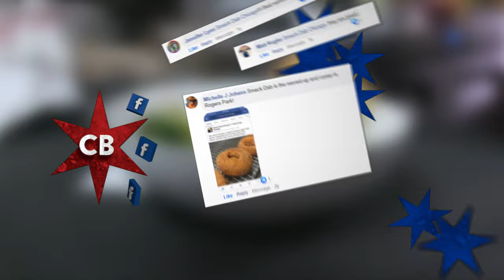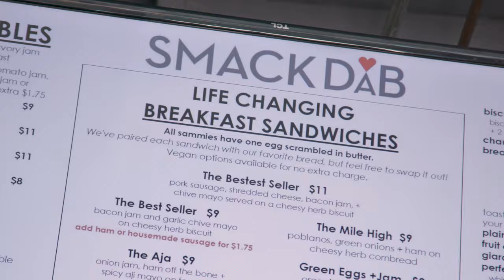Chicago's Best Breakfast: Smack Dab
Elliott stops by a spot in Rogers Park known for their spreadable bacon and huge breakfast sandwiches.